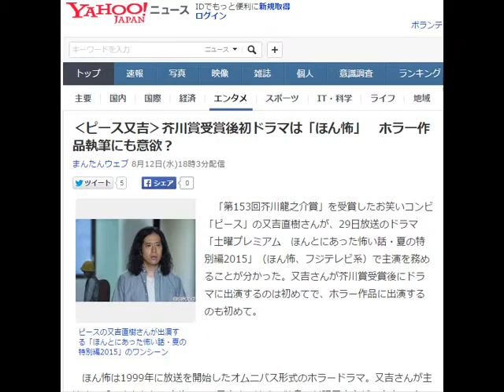‹ピース又吉›芥川賞受賞後初ドラマは「ほん怖」 ホラー作品執筆にも意欲？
まんたんウェブ 8月12日(水)18時3分配信

ピースの又吉直樹さんが出演する「ほんとにあった怖い話・夏の特別編2015」のワンシーン
　「第153回芥川龍之介賞」を受賞したお笑いコンビ「ピース」の又吉直樹さんが、29日放送のドラマ「土曜プレミアム　ほんとにあった怖い話・夏の特別編2015」（ほん怖、フジテレビ系）で主演を務めることが分かった。又吉さんが芥川賞受賞後にドラマに出演するのは初めてで、ホラー作品に出演するのも初めて。

　ほん怖は1999年に放送を開始したオムニバス形式のホラードラマ。又吉さんが主演する「つきあたりの家族」は、又吉さん演じる独身の料理屋店主が、自宅アパートの廊下である家族を目撃するようになる。数日後、その家族が引っ越し……というストーリー。

　ほん怖シリーズが好きだという又吉さんは「（過去の作品も）よく見ていて、怖いものもあったり、あったかいものもあったりで好きだったので、この話が決まってうれしかったです」と喜び、「ホラーは特殊な技術がいるということは聞いていて、そう簡単に書けるものではないことも分かってるんですけど、怖いものはわりと好きなので、一回書いてみたいですね」とコメントしている。

　番組は29日午後9時から放送。